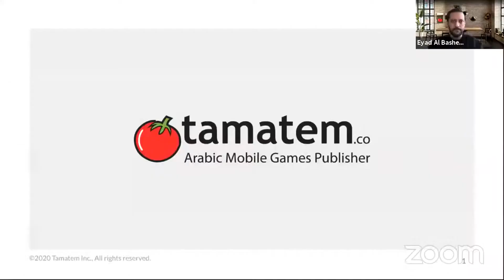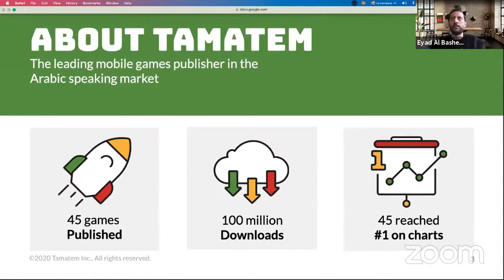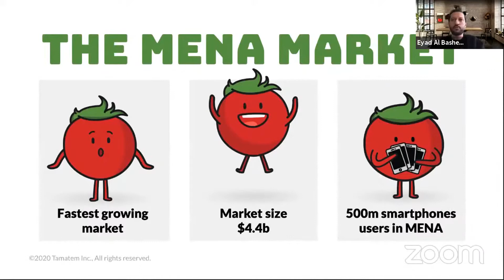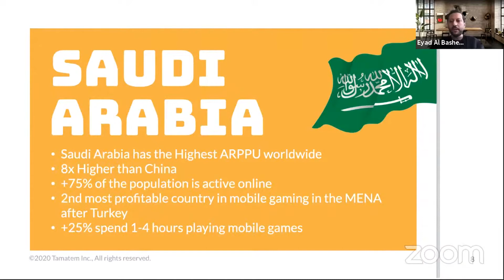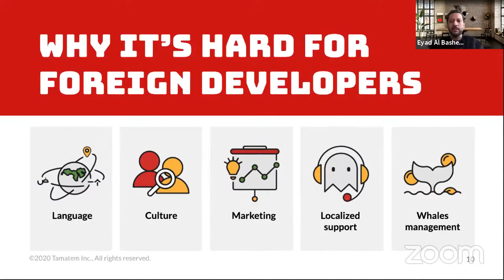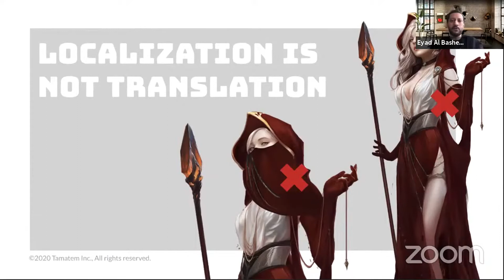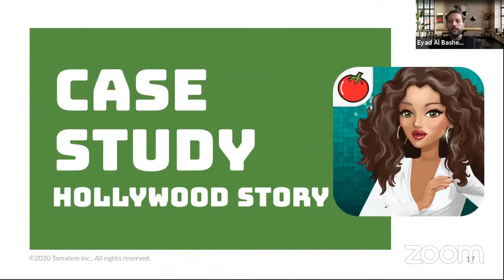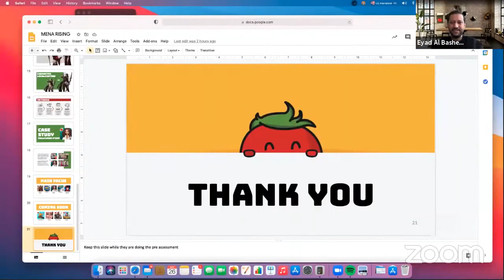Arab Gaming Market | Eyad Al Basheer - Tamatem Games | RDJ20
Eyad is the COO of Tamatem and has been with the company from the very beginning. As the leading mobile games publisher in the Arabic speaking market, Eyad’s role in overseeing all the marketing, products, design, finance and HR aspects of the company stretch far and wide. He’s an avid gamer himself and has more hands on experience than anyone in bringing mobile games to the region.